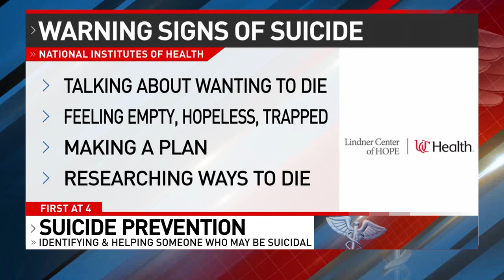Suicide Prevention Awareness Month: Identifying, helping someone who may be suicidal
September is Suicide Prevention Awareness Month. It’s a time to remember those who’ve lost their lives to suicide, and work to prevent more deaths from happening